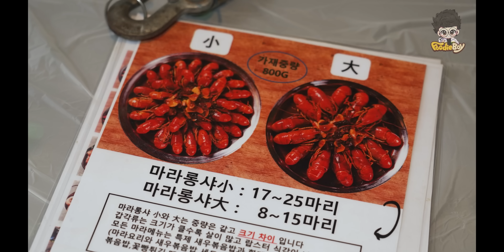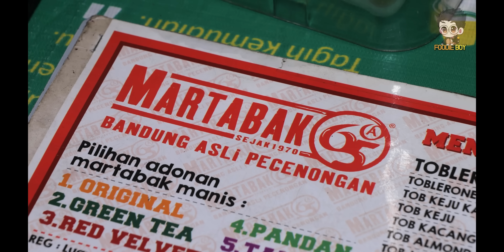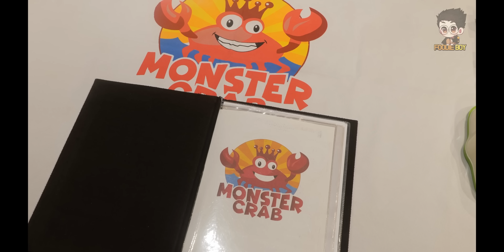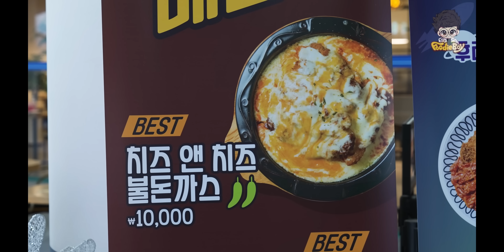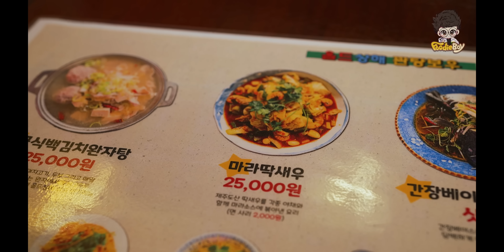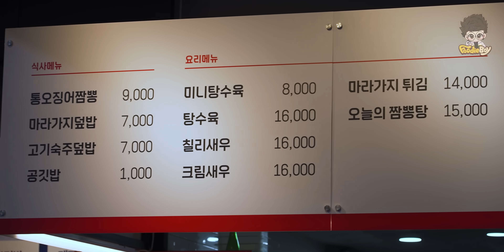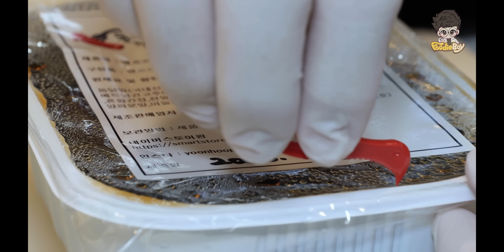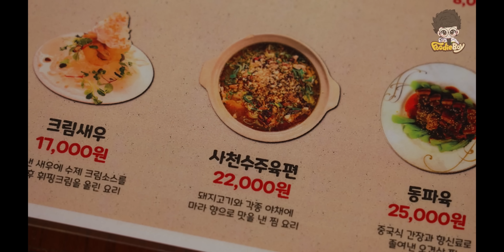EXTREME! Spicy Food Compilation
🔎 timeline chapter

00:00 하루 대기만 20팀! 사람들을 홀린 마라롱샤의 압도적 비주얼 / Stir-fried Spicy Crawfish with Fried Rice

07:13 삼양 불닭볶음 마르따박 / Chicken Egg & Samyang Martabak - Indonesian Street Food

14:00 혀가 얼얼한 중독적 매운맛! 마라 양고기 / Stir-fried Spicy lamb

20:01 치즈앤치즈 불돈까스 / Cheese and Cheese Spicy Pork Cutlet - Korean Street Food

23:44 스파이시 칠리 알리망오 크랩 / Spicy Chili Alimango Crab - Filipino Street Food

36:14 치즈앤치즈 불돈까스 / Cheese and Cheese Pork Cutlet - Korean Street Food

40:18 광장시장 라면집 열라면, 짜파게티, 불닭볶음면 / Black noodles with fried egg, Fire noodles

44:45 제주도산 딱새우로 만드는 마라롱샤 / Spicy Stir-fried Lobster - Chinese Food in Korea

51:55 오징어 한마리가 통째로 들어간 통오징어 짬뽕!! / Hot & Spicy seafood noodle with whole squid

01:00:05 땡초간장국물닭발 / Chicken Feet with Hot Pepper and Soy Sauce - Korean Street Food

01:08:44 투명한 매운 땡초 순대 / Sundae - Korean Sausage - Korean Street Food

01:13:27 치즈 불족발 / Cheese Spicy Pigs' Feet - Korean Street Food

01:17:21 사천수주육편 / Sichuan Boiled Spicy Pork - Chinese Food in Korea